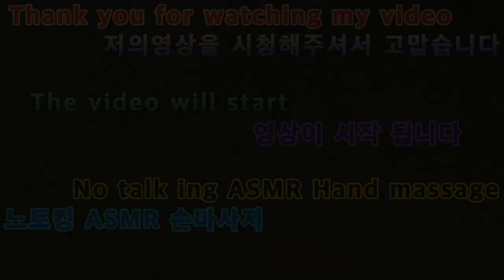2021 10 21 2021 노토킹ASMR 손마사지 2021 No Talking ASMR Hand Massage.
안녕하세요구독자&시청자(골드님)들미시카에요반갑습니다저의채널에방문해주셔서고맙습니다이번영상은바로2022새해첫노토킹ASMR손마사지입니다2번째로이번영상은골드님이보시고손마사지ASMR을노토킹으로한번해보는것도좋을것같아서제작해보았어요노토킹이란아무런말없이물건의소리만들어간거에요나름편하기도하고재밌기도해서말없이하는노토킹도즐기면서편하게작업했어요조금이라도저의영상을보시고피로가풀리고힘이되길바래요그럼편하고재밌게시청해주세요고맙습니다저의영상이재미있으셨다면구독&좋아요&알림설정을하셔서새로운비디오를시청하세요저의또다른채널인카카오TV Misika(미시카)채널도많이방문해주시고시청해주세요저의랜선아빠이자피터님을소개할께요현재이분은DadASMR(아빠ASMR)과다양한분야를하고계세요ASMR이란백색소음으로자율감각쾌락반응으로뇌를편안하게해주고심리적으로안정을주는소리에요예를들어물소리&바람소리가대표적이에요깐부ASMR님을검색하셔서영상을보시고재미있으시다면구독을눌러주시고알림설정도해주세요감사합니다네이버TV방송인문정호검색
Nice to meet you.Thank you for coming to my channel.This video is the first ASMR hand massage of the 2022 New Year.Second, I think it would be good for Gold to watch this video and do hand massage ASMR without talking.I made it in advance.Without saying anything, I just heard the sound of things.It was comfortable and fun, so I enjoyed not talking while working on it was comfortable.I hope you can watch my video to relieve your fatigue and gain strength.Then please watch it comfortably and enjoy it's fun.Thank you. If you enjoyed my video, subscribe and like it.& set a notification and watch the new video.Please visit and watch my another channel, Kakao TV Misika.Let me introduce my online dad and Peter.He's currently working in DadASMR and various fields.ASMR is a white noise that makes the brain comfortable and psychologically stable with an autonomous sensory pleasure reaction.For example, the sound of water and wind is representative.Search Kkanbu ASMR, watch the video, and if it's fun, please subscribe and set notifications.Thank you. Please support and follow Mr. Peter and Mr. Casano on Naver TV's search TikTok.